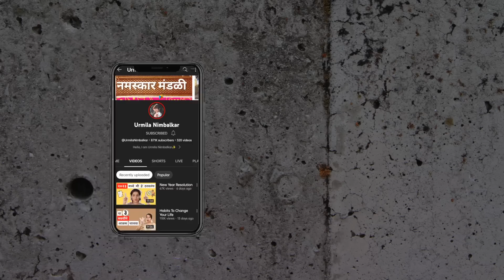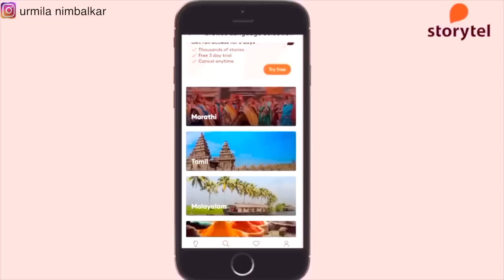Business Motivation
Business Motivation video shades light on how to find motivation within yourself. Business Motivation video includes a bunch of best advice anyone should look for. Hope this video is helpful. Love always.

00:00 Intro
1. The Entrepreneur 01:43
2. Self Learning 03:17
3. Success isn’t given, it’s earned 05:24
4. Break out of your cacoon 07:33
5. Surround yourself with better people 10:21